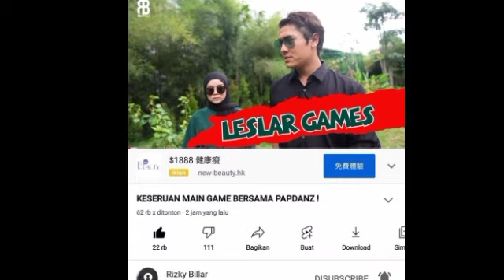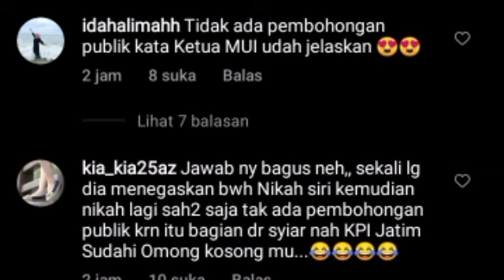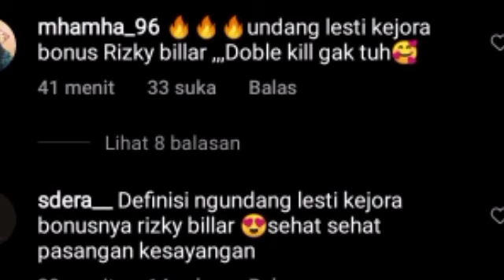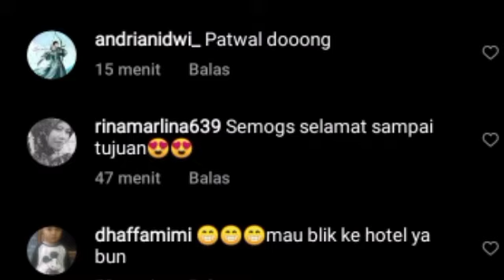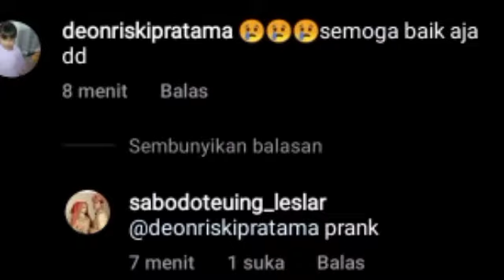Lesty PINGSAN ? RIZKY BILLAR PANIK LESTY SAMPE DI GENDONG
Lesti kejora
Lesti
Lesti kejora
lesty & risky
Indosiar
Lesti DA
lesty DA